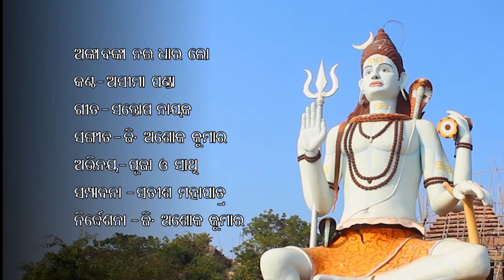Anka banka nai dhara lo...Shiv bhajan..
Banner..AAHE BELESWARA...
Singer-Asima Panda
Lyric,Music & directed by ..G Ashok Kumar...